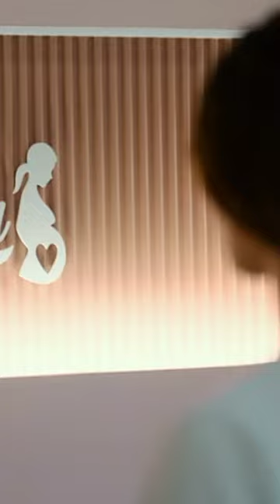Yashoda (Hindi) Trailer | Samantha, Varalaxmi Sarathkumar | Manisharma | Hari - Harish#shorts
Yashoda Trailer (Hindi) | Samantha, Varalaxmi Sarathkumar | Manisharma Hari - Harish#shorts

yashoda trailer
yashoda
yashoda trailer telugu
yashoda ka nandlala
yashoda trailer tamil
yashoda trailer hindi
yashoda hospita
yashoda movie trailer
yashoda teaser
yashoda trailer review

1) Yashoda Trailer (Hindi) | Samantha, Varalaxmi Sarathkumar | Manisharma Hari - Harish#shorts

2) Yashoda (Hindi) Trailer | Samantha, Varalaxmi Sarathkumar | Manisharma | Hari - Harish

3) Yashoda Trailer (Malayalam) Samantha, Varalaxmi Sarathkumar |Manisharma|Hari -
Harish

4) Samantha Yashoda Movie Official Teaser || Varalaxmi Sarathkumar || 2022 Telugu Trailers

4k full screen status
4k full screen attitude status
4k full screen love status
full HD 4k status
new whatspp status
mood off trending status
attitude whatspp status
whatsapp status
4k 60fps status
new 4k 60fps
4k status full screen
4k status full screen hindi
4k status video
4k status full screen english
4k status attitude
4k status app
4k status alone
4k status alight motion
4k status bike
4k status bengali
4k status creation
hd 4k status
4k status english
4k status editing kinematser
4k status effect
4k english whatsapp status
4k status full screen hindi song
4k status green screen
4k status good night
4k status good morning
4k status hindi song
4k status hd
4k status hd full screen
4k status bollywood
4k status how to make
4k status Instagram
4k status islamic
4k status india
4k status jumma mubarak
4k status kaise banaye
4k status kinemaster
4k status landscape
4k status love hindi
4k status love story

4k status video kaise banaye
4k status video editing
4k status whatsapp
4k status without watermark
4k status wala
4k status whatsapp hindi
miss you status 4k
4k status zone
4k 120fps whatsapp status
4k 15 sec status
4k full hd status 1920×1080
4k full screen status 2020
4k 60fps whatsapp status
4k 60fps status
4k 60fps whatsapp status full screen
4k 60fps whatsapp status hindi
4k full screen status marathi
4k full screen status mood off
4k full screen status mahakal
4k full screen status marathi song
4k full screen status new song
4k full screen status night
4k full screen status old song
4k full screen status

Keep Supporting😘